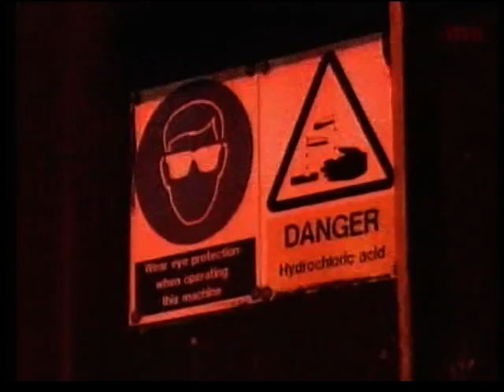Fire Humberside fire and rescue service - Storm related incidents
series in which camera crews followed the crews from fire stations in Scunthorpe and Hull.   Those were busy times.  Sadly since this film was made the central fire station has been relocated and there has been a cut in resources
This programme follows the crews to resolve storm related incidents and covers the investigation into an incident where a LPG powered van exploded that was on fire engulfing a firefighter causing him serious burns